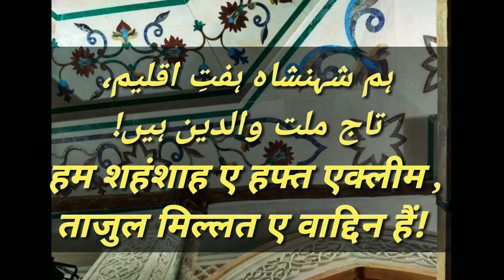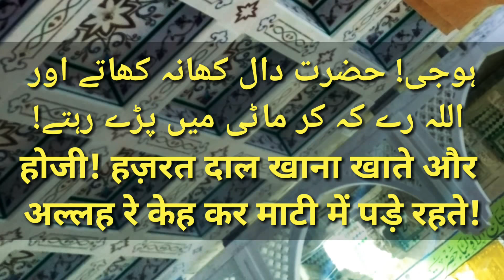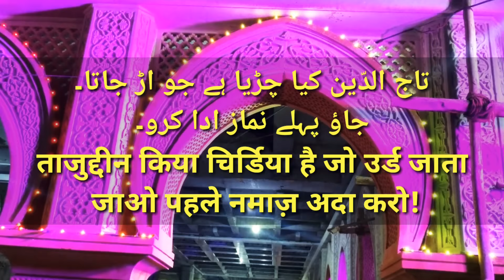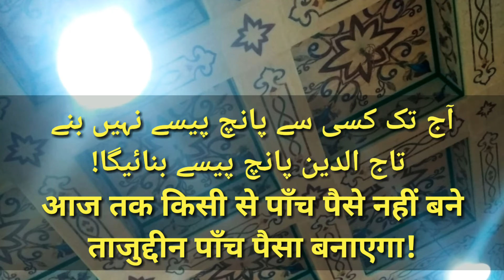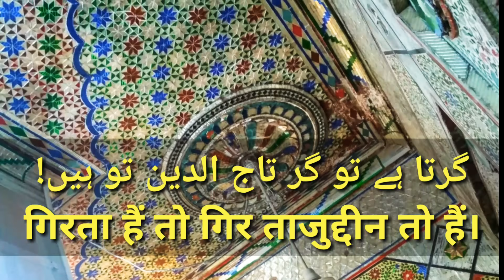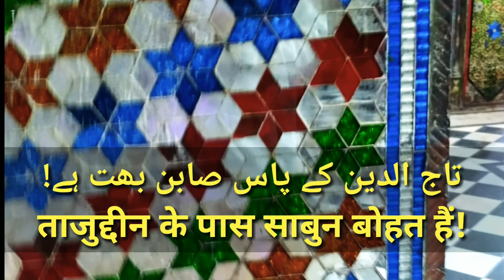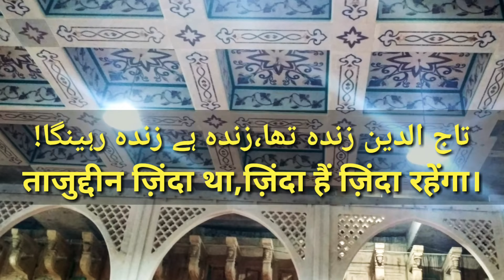Faarameen E Baba Syed Tajuddin R.A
کوئ تاجِ فرقِ اقیل ہو یا سراج بزمِ فہیم ہو
یہ مجال کس کی سمجھ سکے جو کلامِ تاج الاولیاء
 ~🖋حضور بابا سید محمد سرور شاہ تاجی حسنی حسینی صحرائی رح

مآخذ و مراجع 📚 :
References 📚 :
تاج مراری (TAJ MARARI) 📖
🖋فرید الدین شاہ المعروف کریم بابا تاجی رح

ازکارِ تاج الاولیاء(AZKAR-E-TAJULAULIYA) 📖
 🖋 حضرت قاضی باباسید امجد علی شاہ تاجی رح

تذکرہ تاج الدین بابا رح
📖 (TAZKIRA TAJUDDIN BABA R.A)
🖋 قلندر بابا اولیاء رح

تاج الاولیاء TAJUL-AULIYA 📖
🖋  بابا ذہین شاہ تاجی رح

تاج قطبی (TAJ QUTBI) 📖
🖋 جناب قطب الدین

سوانح حیات بابا تاج الدین ناگپوری رح 📖
(SAWANEH HAYAT BABA TAJUDDIN NAGPURI R.A)
🖋 سہیل احمد عظیمی

baba tajuddin janamdin whatsapp status,
27 january baba tajuddin,